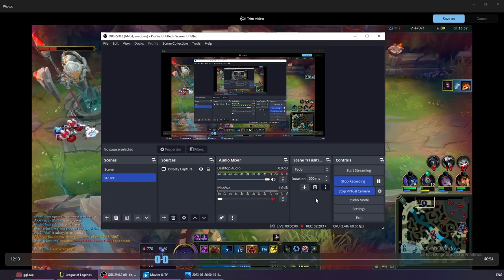instantly kills Elise touch anything dies Top lane vs tryndamere